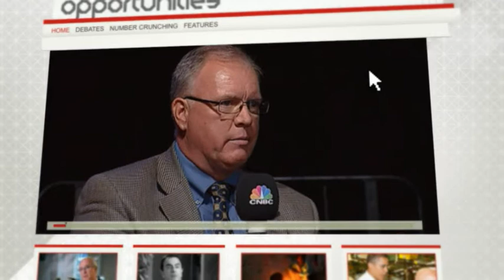Energy Opportunities Promo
Promo to push traffic to energyopportunities.tv